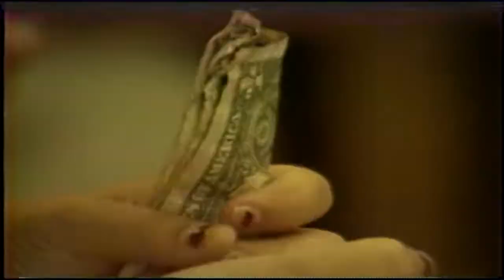State Fair of Texas | Dallas, Texas 1984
A look at some of the festivities.